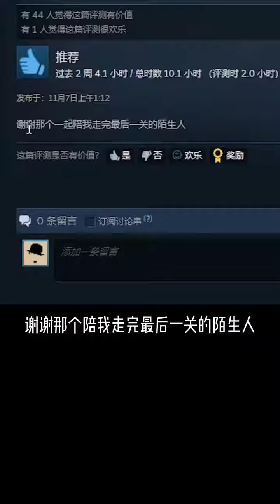游戏介绍 Journey 风之旅人